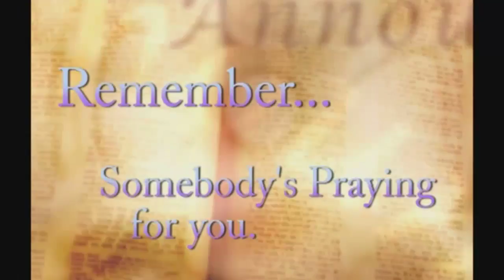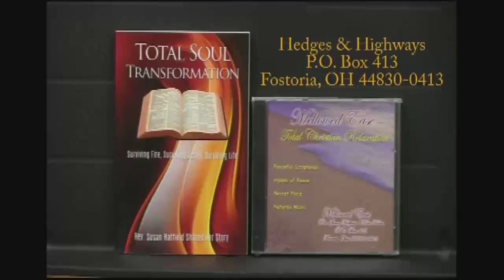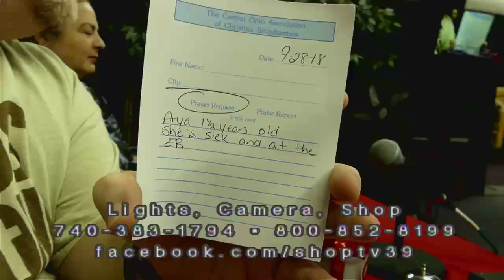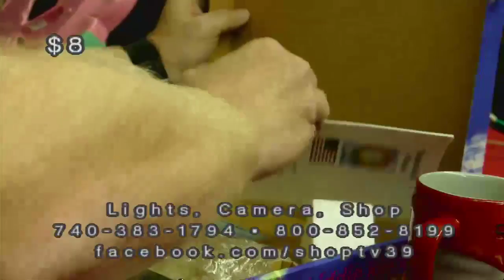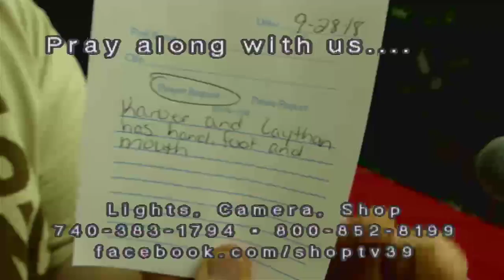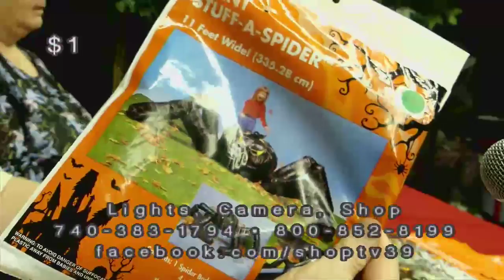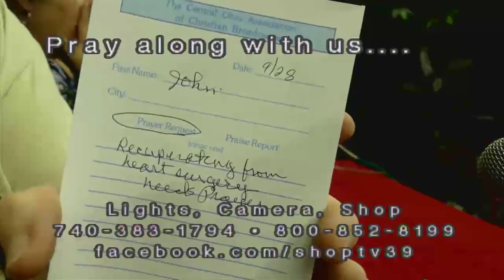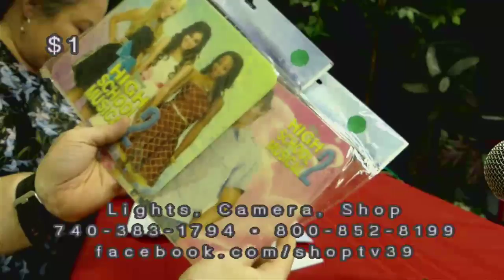The Central Ohio Association of Christian Broadcasters Live Stream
Live from Our WOCB, WXCB, and WGCT transmitters in Central Ohio.